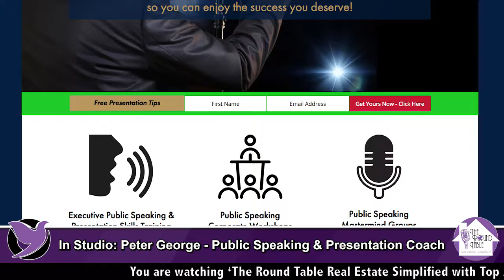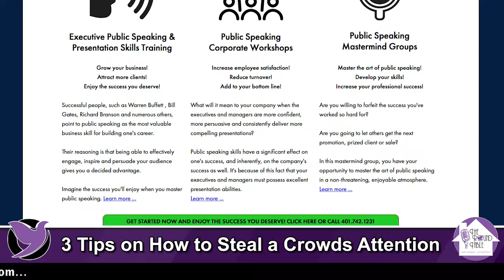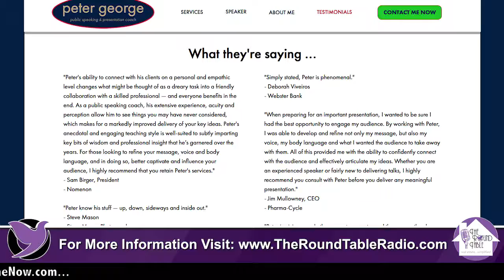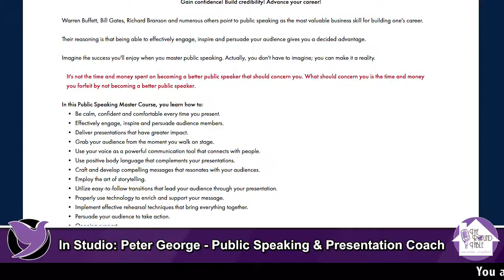3 Tips on How to Steal a Crowds Attention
Peter George, Public Speaking and Presentation Coach, joins the show to talk about the 3 Tips on How to Steal a Crowds Attention.